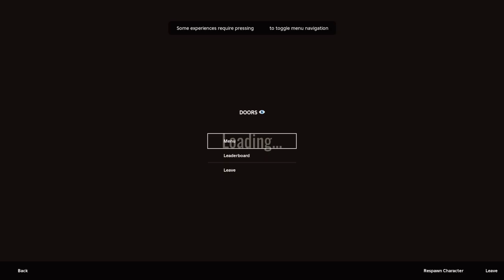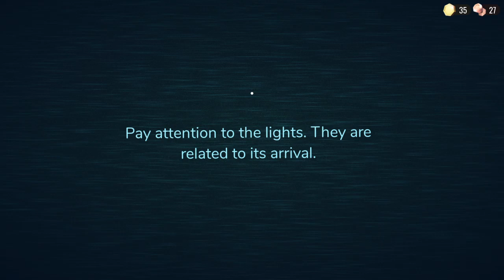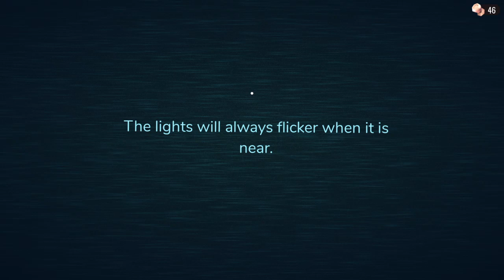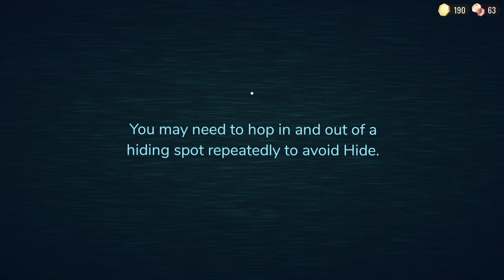Roblox Doors First time